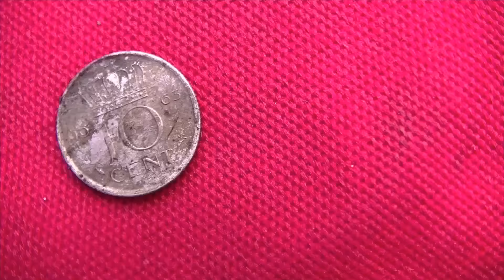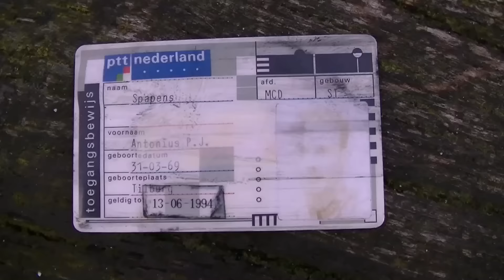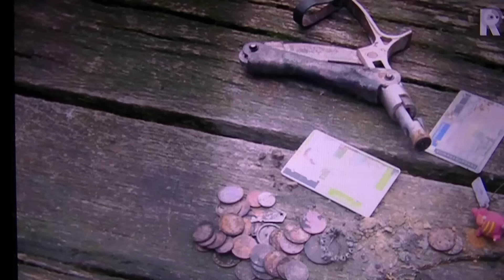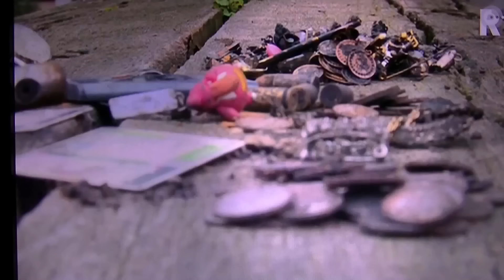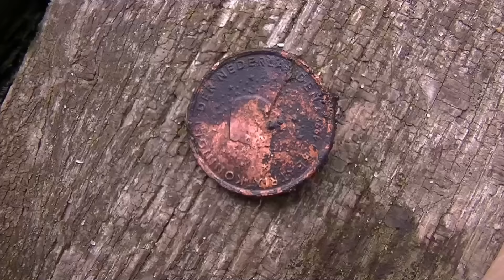Magnet fishing 29 (magneetvissen) Rotterdam Found safe1/2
Magneetvissen met de  Powerpull 300
I fish with the magnet and make video s in Rotterdam and other places in Netherland.